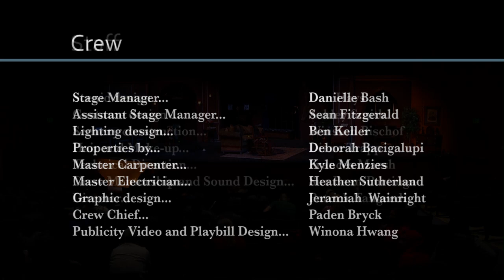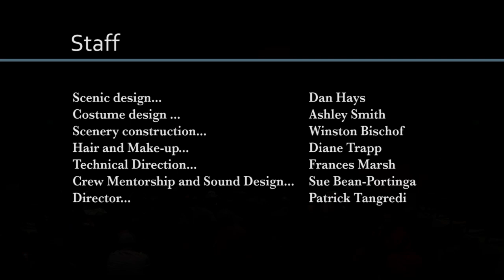The Real Inspector Hound - Portland Community College - Spring 2014 Play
Portland Community College's 2014 production of Tom Stoppard's "The Real Inspector Hound." Directed by Patrick Tangredi.